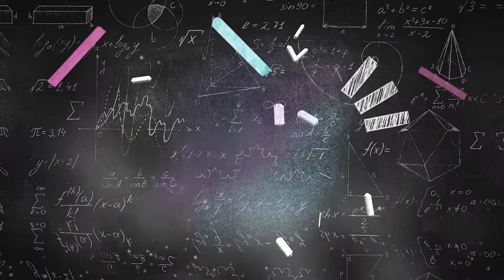REC is Like Another Family: Grand Junction High School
Grand Junction High School students share why Riverside Educational Center is so important to them.